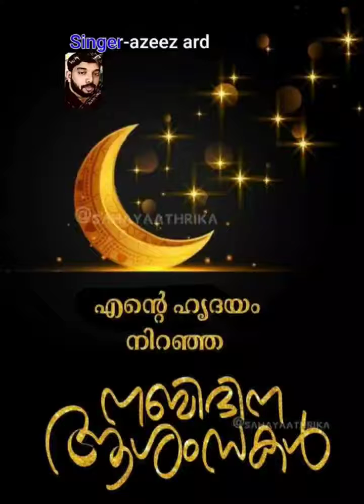നബിദിനആശംസകൾ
നബിദിനത്തിൽ ഞാൻ പാടിയ പാട്ട്